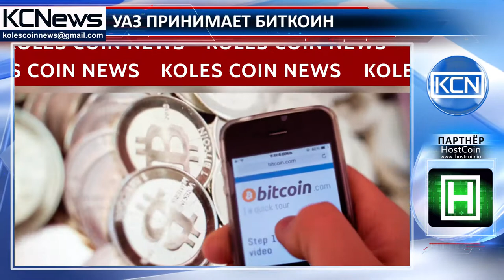Российский производитель автомобилей планирует принять криптовалюты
Ажиотаж криптовалюты в России продолжается. Российский военный и гражданский транспортный производитель УАЗ планирует принимать платежи в криптовалюте. Как цитирует Coinidol, генеральный директор компании, основанной в Ульяновске, Россия, Вадим Швецов, сказал, что сейчас они находятся на этапе серьезного изучения механизма работы с этой валютой, и к концу этой осени они обязательно начнут внедрение этого способа оплаты. В указанной криптовалютной монете также принимают оплату в российском совхозе «Лавкалавка» в Москве.